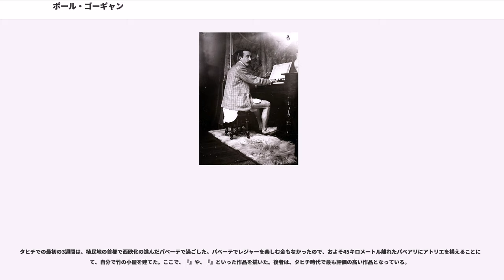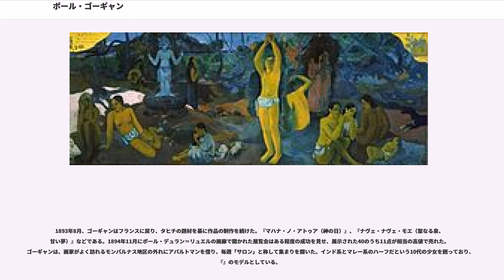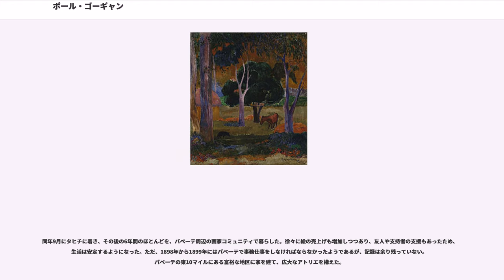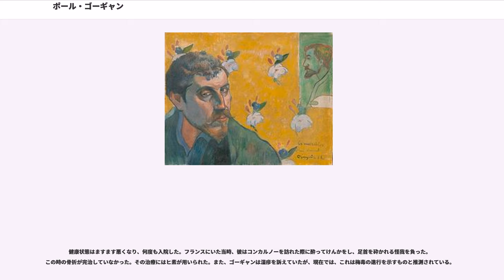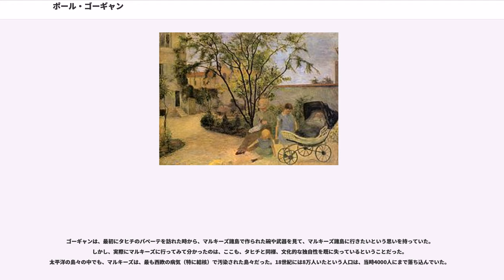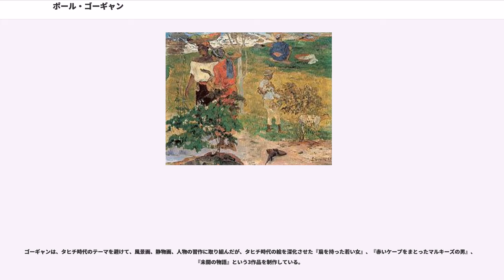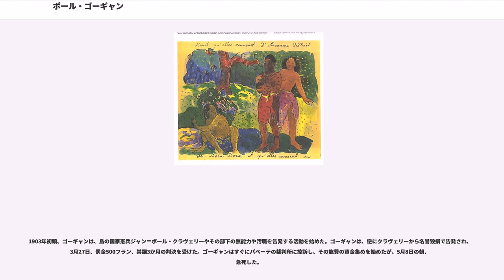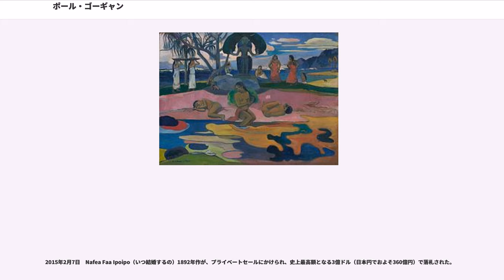ポール・ゴーギャン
ウジェーヌ・アンリ・ポール・ゴーギャン（ , 1848年6月7日 - 1903年5月8日）は、フランスのポスト印象派の画家。姓は「ゴギャン」「ゴーガン」とも。

ポール・ゴーギャンは、1848年、二月革命の年にパリに生まれた。父クローヴィス・ゴーギャンは、共和主義者のジャーナリストであった。母アリーヌ・マリア・シャザルの母（祖母）は、初期社会主義の主唱者でペルー人の父を持つであった。1851年、ナポレオン3世のクーデターで、共和主義者であった父クローヴィスは職を失い、一家は、パリを離れてペルーに向かった。しかし、父クローヴィスは、航海中に急死した。残されたポールとその母と姉は、リマで、ポールの叔父を頼って、4年間を過ごした。母アリーヌは、インカ帝国の陶芸品を好んで収集していた。

ポールが7歳の時、一家はフランスに戻り、父方の祖父を頼ってオルレアンで生活を始めた。ここはゴーギャン家が昔から住んでいた土地であり、スペイン語で育っていたポールは、ここでフランス語を身に付けた。

ポールは、地元の学校に通った後、の格式あるカトリック系寄宿学校に3年間通った。1861年、13歳の時、パリの海軍予備校に入学しようとするが、試験に失敗し、オルレアンに戻ってリセ・ジャンヌ・ダルクを修了した。そして、商船の水先人見習いとなり世界中の海を巡る。1867年7月7日、母が亡くなったが、ポールは、数か月後に姉からの知らせをインドで受け取るまで知らなかった。その後、1868年、兵役でフランス海軍に入隊し、1870年まで、2年間勤めた。1871年、23歳の時、パリに戻ると、母の富裕な交際相手ギュスターヴ・アローザの口利きにより、パリ証券取引所での職を得、株式仲買人として働くようになった。その後11年間にわたり、彼は、実業家として成功し、1879年には、株式仲買人として3万フランの年収を得るとともに、絵画取引でも同程度の収入を得ていた。

1873年、ゴーギャンは、デンマーク人女性メット＝ソフィー・ガッド（1850年-1920年）と結婚した。2人の間には、エミール（1874年-1955年）、アリーヌ（1877年-97年）、クローヴィス（1879年-1900年）、ジャン・ルネ（1881年-1961年）、ポール・ロロン（1883年-1961年）の5人の子供が生まれた。

株式仲買人としての仕事を始めた1873年頃から、ゴーギャンは、余暇に絵を描くようになった。彼が住むパリ9区には、印象派の画家たちが集まるカフェも多く、ゴーギャンは、画廊を訪れたり、新興の画家たちの作品を購入したりしていた。カミーユ・ピサロと知り合い、日曜日にはピサロの家を訪れて庭で一緒に絵を描いたりしていた。ピサロは、彼を、他の様々な画家たちにも紹介した。1876年、ゴーギャンの作品の一つがサロンに入選する。1877年、ゴーギャンは、川を渡って都心を離れたパリ15区ヴォージラールに引っ越し、この時、初めて家にアトリエを持った。元株式仲買人で画家を目指していた親友エミール・シェフネッケルも、近くに住んでいた。ゴーギャンは、1879年の第4回印象派展に息子エミールの彫像を出品していたが、1881年と1882年の印象派展には、絵を出展した。作品は、不評であった。

1882年、パリの株式市場が大暴落し、絵画市場も収縮した。ゴーギャンから絵を買い入れていた画商ポール・デュラン＝リュエルも恐慌の影響を受け、絵の買付けを停止した。ゴーギャンの収入は急減し、彼は、その後の2年間、徐々に絵画を本業とすることを考えるようになった。ピサロや、時にはポール・セザンヌと一緒に絵を描いて過ごすこともあった。1883年10月、彼は、ピサロに、画業で暮らしていきたいという決心を伝え、助けを求める手紙を送っている。翌1884年1月、ゴーギャンは、家族とともに、生活費の安いルーアンに移り、生活の立て直しを図ったが、うまく行かず、その年のうちに、妻メットはデンマークのコペンハーゲンに戻ってしまった。ゴーギャンも、11月、作品を手にコペンハーゲンに向かった。

ゴーギャンは、コペンハーゲンで、防水布の外交販売を始めたが、言葉の壁にも阻まれ、失敗した。妻メットが、外交官候補生へのフランス語の授業を持って、家計を支える状態であった。ゴーギャンは、メットの求めを受けて、1885年、家族を残してパリに移った。
ゴーギャンは、1885...